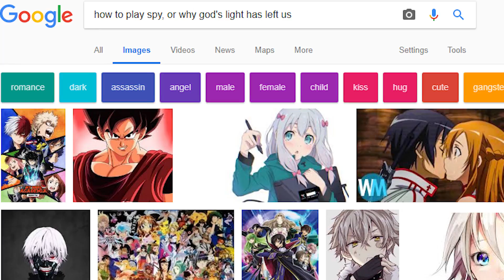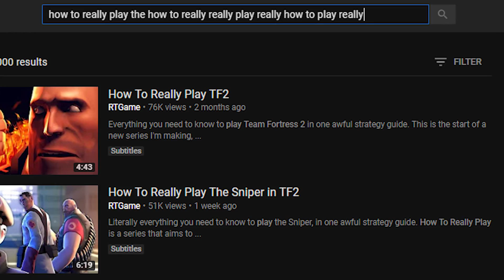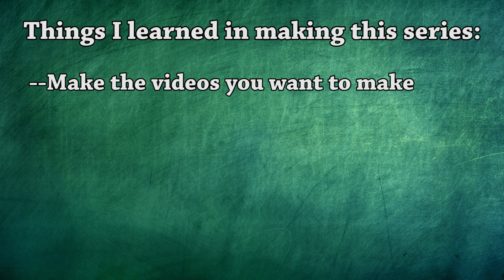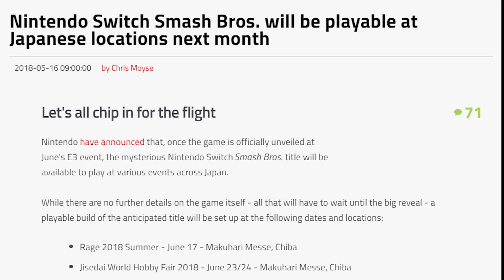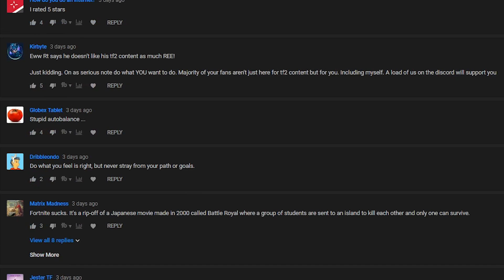How To Really Play The Spy in TF2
Literally everything you need to know to play the Spy, in one awful strategy guide.

How To Really Play is a series that aims to provide the worst possible advice to play games and their characters. Each week I'll be making a new video on a new character, full of only the best possible advice for new players.

Music is Persona V - Awakening, Blooming Villain, Life Will Change, and Pokemon Black White 2 - White Tree Hollow.

Special thanks to the group of James, Valentin, Squidley Studios and Bresaldo for helping record the intro, and to those who joined me on my server for the group shots. Special special thanks to my forever nameless roommate, who wrote the Japanese translations.